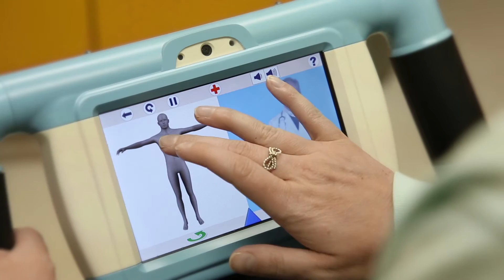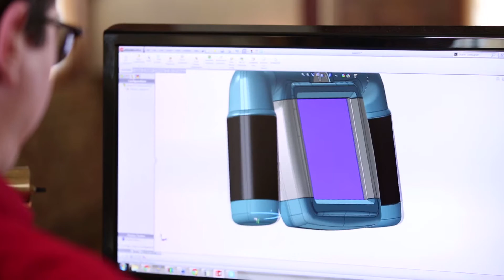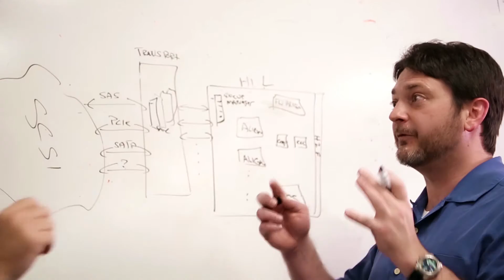Phrazer: GeaCom collaboration with Micron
Memory has the power to change lives. Introducing Phrazer, a intuitive world-first medical solution developed by GeaCom in collaboration with Micron.